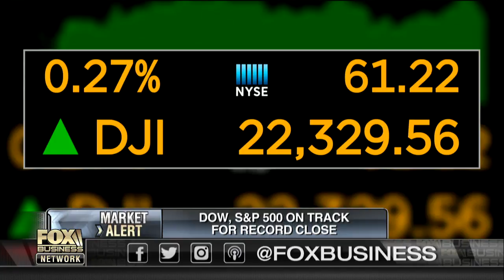Dividend picks that could help your portfolio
Point View Chief Investment Strategist David Dietze on dividend picks that could help your portfolio.